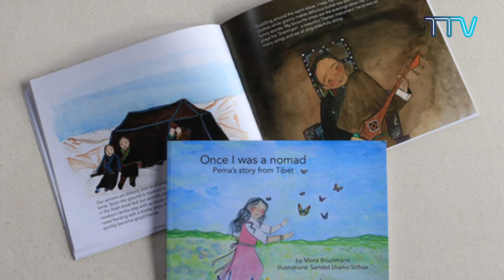Karma Sichoe on His Artistic Journey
(EP-88) "In Conversation With Tibet TV" featuring Karma Sichoe who calls himself a born activist is a Tibetan artist in exile whose work exhibits an amalgamation of his activism and his art.